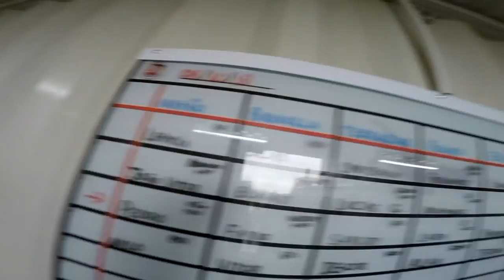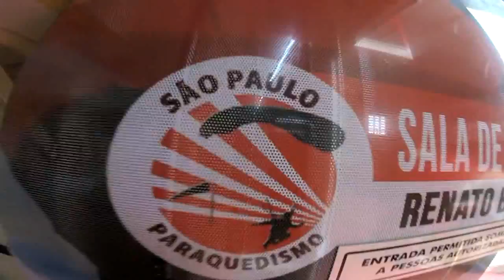Salto Duplo da Lara na São Paulo Paraquedismo